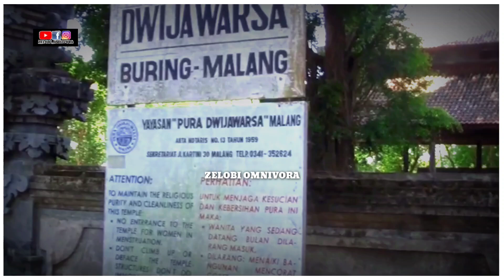HINDU BANGKIT! PURA TERBESAR DAN TERTUA DI MALANG! HINDU ISLAM KRISTEN AKUR!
Simbol kerukunan antar umat beragama di Malang tidak hanya ditunjukkan dengan hubungan tetangga Masjid Jami’ dengan Gereja Protestan (GPIB) Immanuel Malang. Namun juga terjadi di Pura Luhur Dwijawarsa Lesanpuro, Kedungkandang, Malang, Jawa Timur. Di kawasan padat perkampungan penduduk yang beragama islam tersebut ada sebuah tempat peribadatan untuk umat Hindu yang bernama Pura Luhur Dwijawarsa. Sebuah tempat ibadah yang dikatakan tertua di Kota Malang dan terbesar di Malang Raya.

Bangunan Pura yang bertempat di lahan sebesar 1,3 hektar ini berdiri sejak tahun 1957 dan mampu menampung sebanyak 1000 umat Hindu yang terbilang rutin melakukan sembahyang di sana. Pendirian Pura Luhur Dwijawarsa diprakarsai oleh tiga rohaniawan Hindu. Yakni, Ida Pedanda Made Kemenuh, Ida Pedanda Oka Telaga dan Ida Pedanda Wayan Sidemen. Ketiganya kemudian bertemu dengan Keluarga Pelajar Bali Indonesia (KBBI).